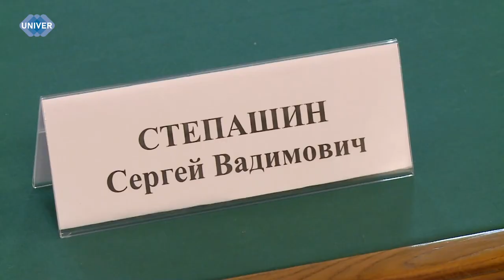ПОДПИСАНИЕ СОГЛАШЕНИЯ МЕЖДУ КФУ И РОССИЙСКИМ КНИЖНЫМ СОЮЗОМ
24 мая состоялось подписание соглашения между Казанским федеральным университетом и Российским книжным союзом. Что будет реализовано в рамках  данного сотрудничества – расскажет моя коллега Аделина Абдрахманова.